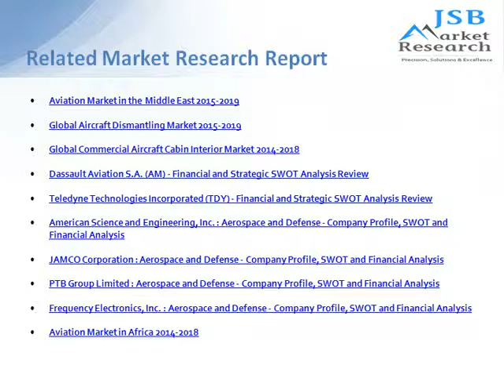JSB Market Research: Aviation Market in the Middle East 2015-2019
The Aviation market in the Middle East includes the Airports and Airlines market in the region. This market includes some known airlines such as the Emirates Group, Saudi Arabian Airlines, Qatar Airways, and fly Dubai and airports such as Dubai International Airport, Riyadh King Khaled International Airport, Doha International Airport, and Jeddah King Abdul-Aziz International Airport.